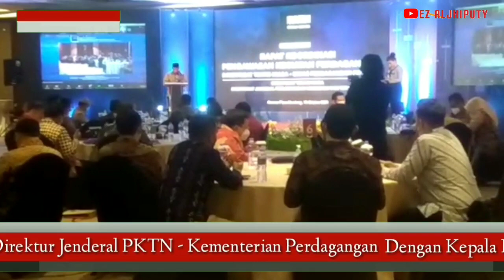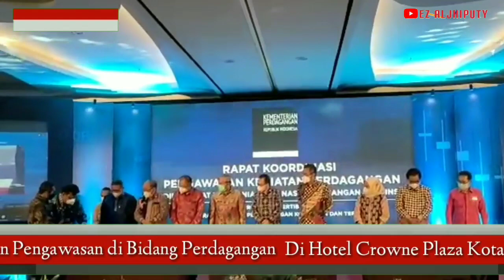Penandatanganan Perjanjian Kerjasama Dirjen PKTN - Kemendag Dengan Kepala Disperindag Provinsi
Berjumpa lagi dengan Ez Aljhiputy semoga kita semua diberikan kesehatan lahir, kesehatan batin maupun kesehatan fikiran dan selalu diberikan kemudahan untuk mendapatkan rezeki, Aamiin.

Pada video ini saya akan berbagi informasi mengenai hasil rapat koordinasi pengawasan perdagangan Ditjen PKTN - Kementerian Perdagangan di Hotel Crowne Plaza Bandung, Jum'at 15 Oktober 2021. Pada kegiatan ini salah satunya adalah Ditjen PKTN-Kemendag melakukan penandatanganan perjanjian kerjasama dengan 10 Dinas Perdagangan Provinsi. Adapun tujuan pelaksanaan penandatanganan perjanjian  kerjasama ini dalam rangka memperkuat sektor pengawasan perdagangan atau pengawasan tertib niaga di seluruh wilayah Republik Indonesia.

Hadir dalam kegiatan penandatanganan perjanjian kerjasama ini Kepala Dinas Perindustrian dan Perdagangan Provinsi Banten, Kadis Perindag Provinsi Jawa Barat, Kadis Perindag Provinsi Jawa Tengah, Kadis Perindag Provinsi Bali, Kadis Perindag Provinsi Sulawesi Selatan, Kepala Dinas Perdagangan Provinsi Maluku, Kepala Dinas Perdagangan Provinsi Papua, Kepala Dinas Perdagangan Provinsi Sumatera Utara, Kepala Dinas Provinsi NAD dan Kepala Dinas Perdagangan Provinsi Lampung.

Disampaikan Dirjen PKTN Kemendag RI, Veri Anggrijono (tengah) usai rapat koordinasi dengan Dinas Perdagangan se-Indonesia secara hybrid.

Kementerian Perdagangan (Kemendag) RI menginginkan penguatan sektor pengawasan di bidang tata niaga impor dan kesesuaian barang standar nasional. Karenanya, Kemendag RI menggandeng Dinas Perdagangan tingkat provinsi di seluruh daerah untuk bersama-sama melakukan pengawasan.

Dirjen Perlindungan Konsumen dan Tertib Niaga (PKTN) Kemendag, Veri Anggrijono mengungkapkan, koordinasi pengawasan kegiatan perdagangan antara Direktorat Tertib Niaga Kemendag, Balai Pengawasan Tertib Niaga (BPTN), dan Dinas Perdagangan tingkat provinsi menjadi cara untuk mengefisiensikan dan mengefektifkan pengawasan post border.

"Sejak Februari 2018 sudah ada pergeseran pengawasan dari border ke post order dari beberapa komoditas yang kurang lebih dari 2 ribu HS," ungkap Veri di Hotel Plaza Crowne, Kota Bandung, Jumat (15/10).

Selain itu, Kemendag RI juga telah menyiapkan sistem digital E-Report guna mengatasi keterbatasan SDM agar pengawasan perniagaan semakin efisien dan efektif. Sehingga, ke depannya kerja sama antara Kemendag dan Dinas Perdagangan dalam melakukan tugas pengawasan berjalan dengan maksimal.

"Alhamdulillah, adanya BPTN di Medan, Makassar, Surabaya, dan Bekasi berjalan dengan baik. Tentunya dibantu oleh Dinas Perdagangan dan sistem digital," lanjutnya.

Lebih lanjut, Veri memaparkan, sistem digital yang diterapkan akan mempermudah fungsi pengawasan. Sehingga, para petugas pengawas dapat mengetahui secara langsung pelanggaran yang dilakukan pelaku usaha khususnya importir.

"Saya berharap kegiatan ini diharapkan mampu membentuk sinergitas Pemerintah Pusat dan Daerah dalam melakukan pengawasan. Ditambah dengan adanya sistem e-reporting 3.0," paparnya.

Disela kegiatan tersebut Kemendag juga meluncurkan sistem E-Report dan penandatanganan nota kesepahaman dengan Dinas Perdagangan tingkat provinsi secara hybrid.

Demikian, Tetap Patuhi Protokol Kesehatan dan Perbanyak Membaca Sholawat Nabi.
Terima Kasih.